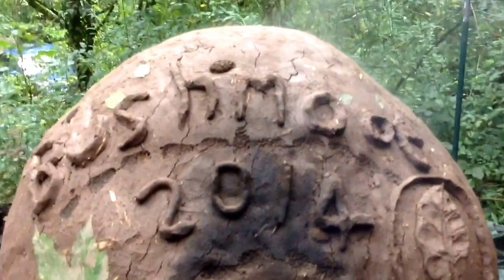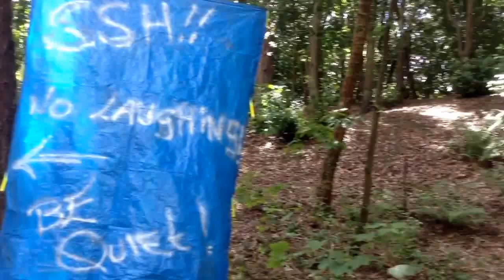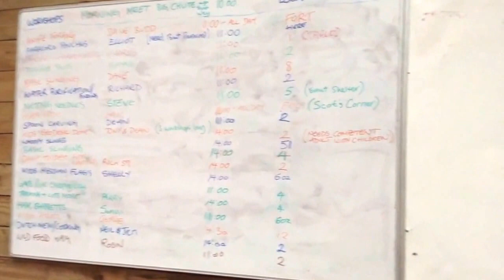BCUK Bushmoot 2014 - Day 1